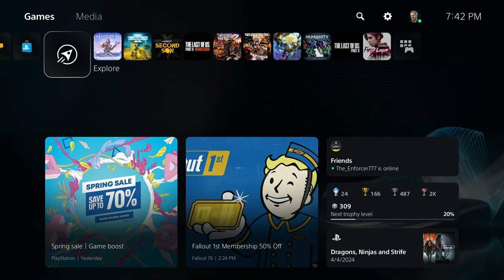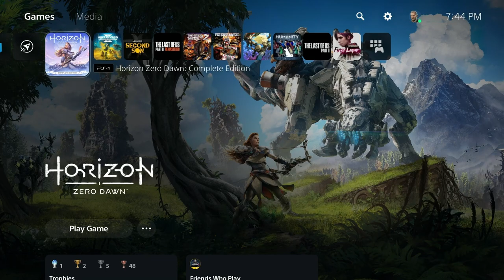Horizon: Zero Dawn [1]